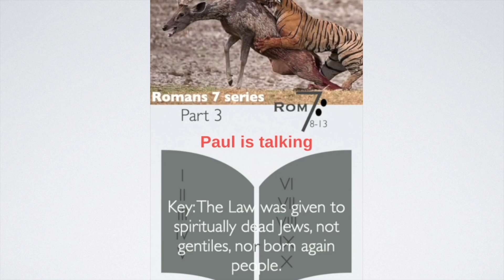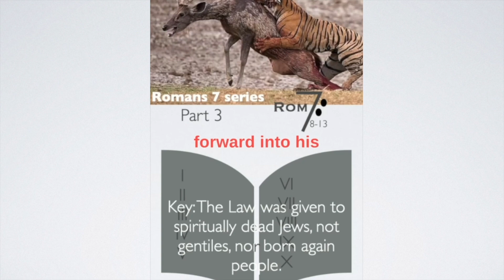Onorato Diamante and BibleLine's Romans 7 error revealed. Volume 1.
Is Romans 7 talking about a born again believer who can't be free from sin?
Helpful information:

If you believe Jesus died for you and would like to get saved (born again) simply say this prayer and mean it in your heart:
 “God, I have sinned and I am sorry.  Forgive me.  I believe you sent Jesus to die for the price of my sins.  Thank you for doing this.  Come and make me new and I will serve you all the days of my life.  Jesus, I believe you are risen from the dead and I now make you my Lord and savior.  Thank you Jesus.”
*If you prayed the above prayer please contact and let them know.  And watch or listen to the discipleship training manuals on the homepage.

If you are not filled with the Holy Spirit or cannot speak with tongues

Praying in tongues:  Your spiritual mind is inside your natural mind which means whenever you think about God’s word your natural mind is filtering it incorrectly.  God has devised a way to get your spirit alone with Him to talk to you.  When praying in this language that your natural mind doesn’t know God can edify your spirit above your natural mind to pull down its wrong ways of thinking concerning God.(Practical advice: since you don’t know what you and God are talking about at the time you are praying in tongues (you will understand it later) you can have your mind on other things such as reading the Word and even watching tv.) Jude 1:20 1 Cor 14:2

Fasting:  Going without food for a period of time is something God instituted to help you get past what always keeps you the same year after year after year.  In fact, you will never move past where you are now without fasting because your body will force you to say where you are now is good enough. (Practical advice: always drink water while fasting, start small, and consult your doctor if taking medication.) Luke 5:34-39

Worship:  Worship brings the strength of your born again spirit up and onto you.  You will never lay your life down and be transformed more into Christ’s image without the comfort, peace, fellowship, and intimacy that comes through getting to know your Father and Savior face to face in worship. (Practical advice: Use simple statements like “I love you”, “I worship you”, “I thank you”.  This always brings peace and strength yet at the time you are doing it it may be very, very dry and boring so choose an amount of time you can stick with.) Mat 21:16 Psalm 8:2 Eph 5:19

The Word: Read and assimilate the word so you can meditate on it in order to believe and transform to the image contained therein.  Read only in context (never lifting a verse out of its setting) by reading a complete book of the Bible (like Matthew or Jude, for examples) before moving on to read another book.  As you do this you can use individual verses to confess over and over to help you believe a promise God has made to you.
(Practical advice:  Start with the Gospel of John and read it 30 times.  Read the book of 1st John 50 times.  If you need a healing in your body find healing scriptures like Matthew 8:17: “Surely Jesus has bore my sicknesses and carried my pains” and speak it over and over.  This will get it in you so you will believe it.) Psalm 1:1-6 Joshua 1:8 Proverbs 18:21

Warning:  For all the help available through the Holy Spirit by tongues, fasting, worship, and the word they never are an excuse to continue sinning.  Jesus set us free from sin by giving us a new nature when we got born again.  Rom 8:2 says for the law of the spirit of life in Christ Jesus has freed us from the law of sin and death.  You can stop all blatant sin by the power of the new birth alone.  The Holy Spirit will help you but He never replaces the total victory you already have over sin so you can stop it now.  If you do sin you can confess it and repent and God will cleanse it and forget it (1 John 1:9).  The Holy Spirit’s help described above is mainly for assisting you in distinguishing your born again conscience from a pseudo conscience in your natural mind that confuses you concerning the small things like the feeling that you have to be legalistic all the time.  Beyond this the Holy Spirit takes you deeper and deeper into the image of Christ and His love, ushers you into your call, and gives you power to win your family, friends, and city.

If you are looking for a church to attend broncflint.org and jmmgrace.com both have Wednesday and Sunday services.